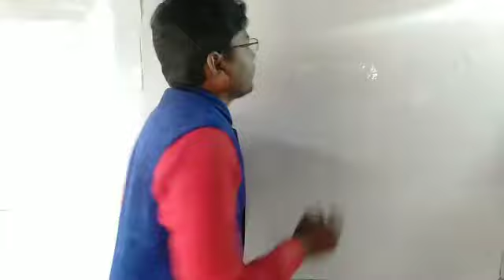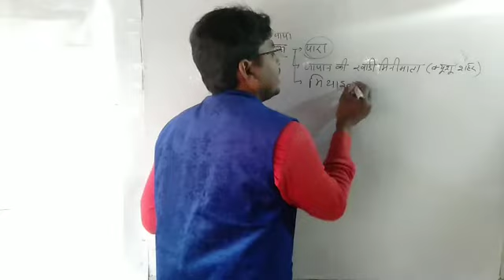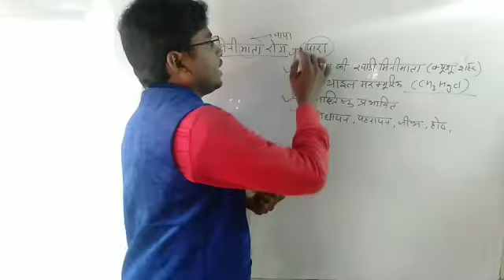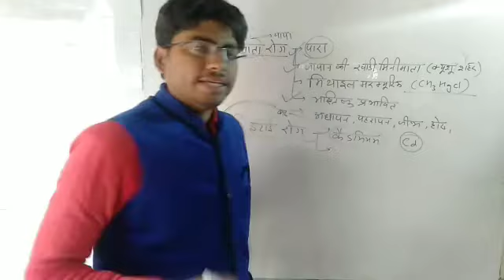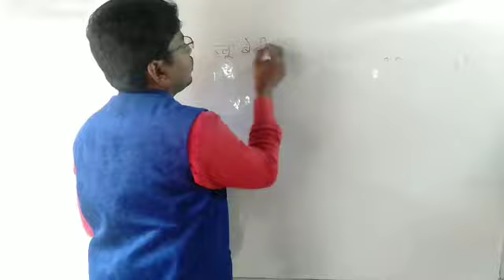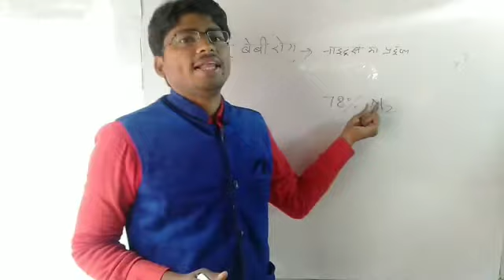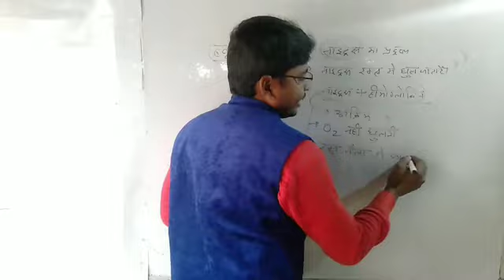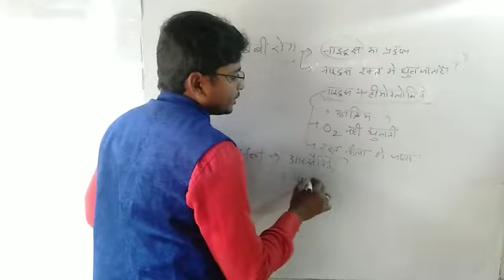जल प्रदुषण से होने वाले रोग